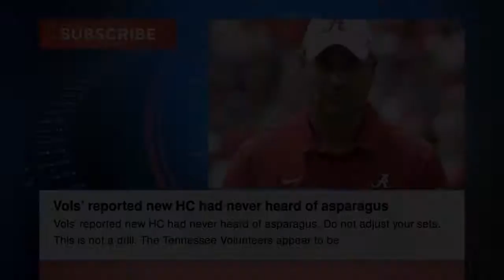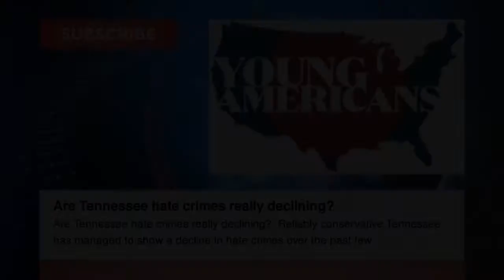Report: Tennessee has officially hired Jeremy Pruitt as head coach, Tennessee Lady... Tennessee News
Report: Tennessee has officially hired Jeremy Pruitt as head coach

Tennessee Lady Vols Volleyball: Tennessee volleyball coach resigns effective immediately

Vols’ reported new HC had never heard of asparagus

Are Tennessee hate crimes really declining?